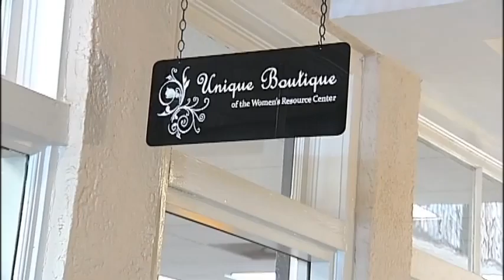SNN: Bradenton food and clothing drive